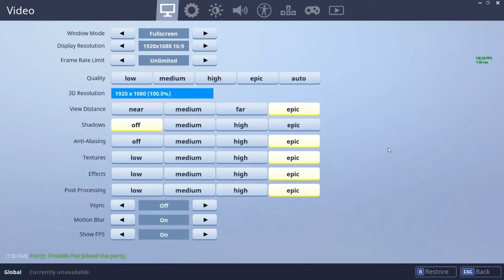RIP DUSTY DEPOT [SERCRET BASE] [fortnite season 4 game play